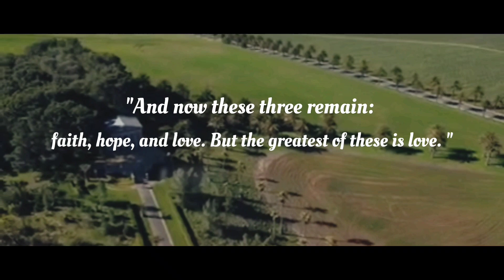PREWEDDING EBIT AND NORMA IN ADELAIDE-AUSTRALIA whv TAKEN BY DSAH ANNAROSE